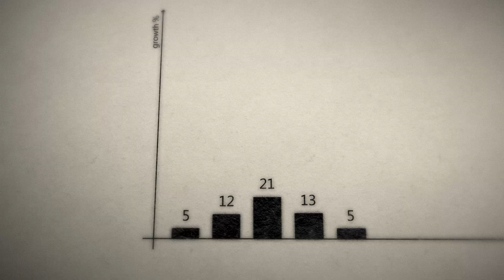How my sales process works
Anyone can learn "sales", but knowledge isn't enough. Without developing the right mindset and staying consistent, what you KNOW doesn't make a difference.

It's what you DO--and what you do CONSISTENTLY that creates success.